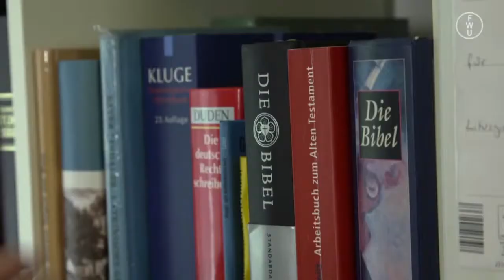FWU - Im Dienst Gottes: Priester und Pfarrer - Trailer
Sie stellen ihr Leben in den Dienst Gottes: Priester und Pfarrer sind Seelsorger, Begleiter, Lehrer, Führungskräfte, Manager - und ganz nah dran am Leben. Ihre Aufgaben sind vielfältig. Die Produktion zeigt, wie ein Leben ganz im Auftrag Gottes für die Menschen aussieht. Viele Parallelen gibt es dabei zwischen evangelischer und katholischer Kirche. Aber auch die Unterschiede wie das katholische Weihesakrament oder das Familienleben im Pfarrhaus einer evangelischen Gemeinde werden beleuchtet.